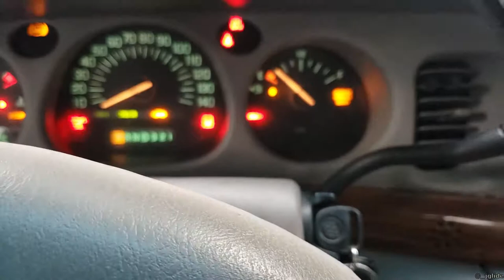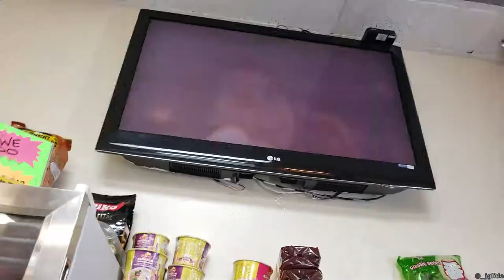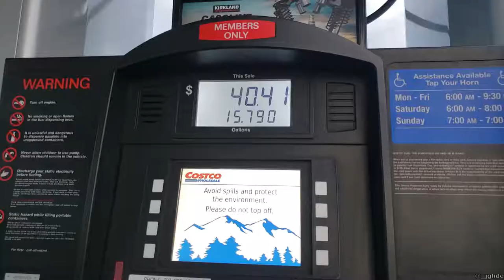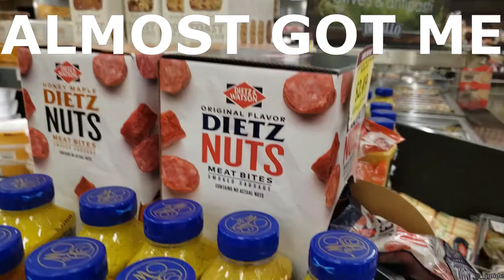Teaching Mom How To Send Text Messages (Funny)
I had to teach mom how to send a text message because she is accustomed to sending messages through Facebook messenger